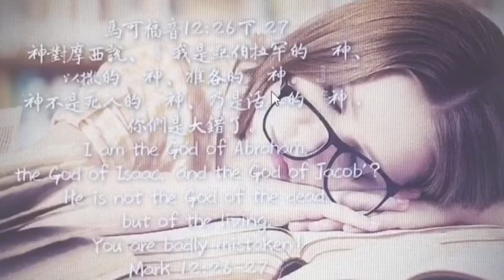馬可福音46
馬可福音12:26下,27
神對摩西說、『我是亞伯拉罕的神、以撒的神、雅各的神。』神不是死人的神、乃是活人的神．你們是大錯了。

主耶穌與撒都該人辯論死人復活的事時，引述摩西五經上的話(參出三6)，因為對不信復活的撒都該人來說，摩西的律法書仍是極具權威的經卷。耶穌的意思是說：亞伯拉罕、以撒和雅各都已死了，可是神在摩西面前提到他們的時候，好像他們仍舊活著，與摩西同時代一般。現在神說祂是這三個人的神，可見在神眼中，他們是活著的。而且，神既然說祂自己不是死人的神，乃是活人的神，故亞伯拉罕、以撒、雅各雖然死了，神必定會叫他們復活(參太八11)，否則祂就要變成死人的神了。

●亞伯拉罕是個信心的偉人，是萬國的信心之父。所以，神是「亞伯拉罕的神」意思是指「神是偉人的神」。
●以撒的一生都是平順的，沒有什麼大起大落，他的一生就代表一個平凡的人。所以，神是「以撒的神」意思是「神是平凡人的神」﹙ 創21-26章﹚。
●雅各天性是一個狡猾敗壞的人，直到他大腿窩被神摸瘸了，他天然的生命才開始漸漸成熟降服在神的手裏。所以，神是「雅各的神」意思是「神是敗壞之人的神」。

因此，神是亞伯拉罕的神，以撒的神，雅各的神；應用在我們的身上，就是不論我們是好的，平凡的，或是不好的，神都要作我們的神，也都要在我們身上作更新復活的工作，使我們能夠被模成主的樣式。

亞伯拉罕、以撒和雅各比摩西早死四、五百年，但是神卻以現在式Ἐγώ εἰμι -“I am”（我是）說：「我是亞伯拉罕的神，以撒的神，雅各的神。」雖然他們的肉身死了，但是他們的靈活著，與神在一起。所以，照人來看，他們是「死人」，但是，照神來看，他們卻是「活人」。這就是為什麼保羅講到信徒的死，不說「死人」，卻說「睡了的人」（帖前四13）而「那在基督裡死了的人必先復活」！（帖前四16）所以，我們所信的神是「活人的神」，主耶穌是「復活的主」，而我們這些信祂的人，是有復活盼望的人！